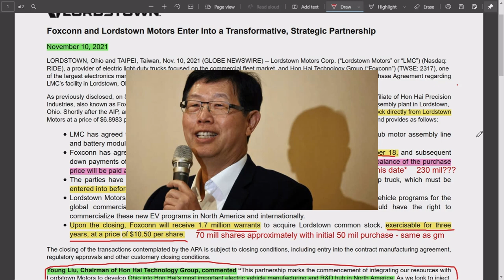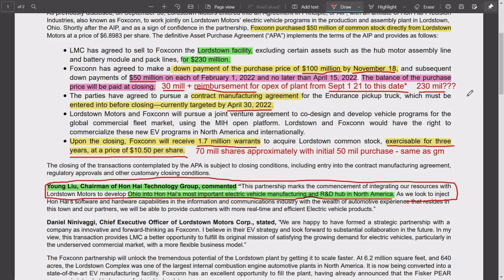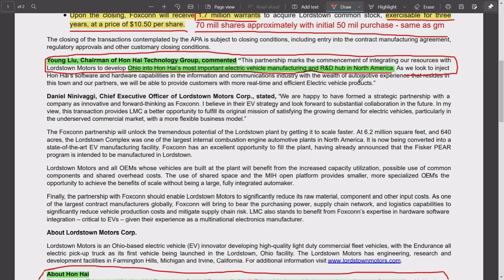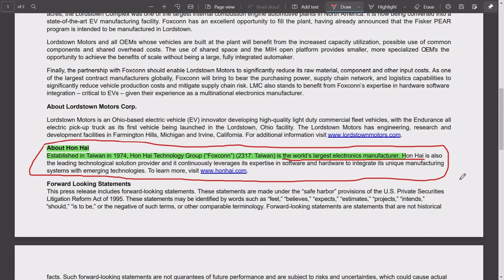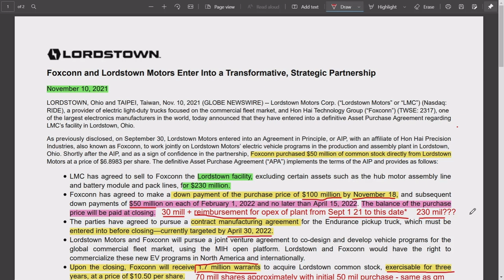LORDSTOWN MOTORS Q3 21 CALL | FOXCONN CEO REMARKS ON SALE ANALYSIS | BREAKDOWN ON SALES PRICE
Lordstown Motors Q3 call analysis on FOXCONN CEO comments and sale price/payments details. This is a companion to my last video on the LMC Q3 2021 Earnings Call. There are some details here that many people and publication have overlooked. I recommend all $RIDE stockholders take a look.

It seems nobody has taken a detailed look into this sale of the Lordstown Plant to Foxconn. The finances related to the sale are not being presented correctly. I lay it all out here so you can do your own DD on the sale.

Watch to the end - there is a video clip you do not want to miss.

Guys sorry typo - when I say 70 mill shares - I mean 70 mill dollars invested in Ride stock by
foxconn which is the same as GM has invested in LMC

thanx for watchin

Not a financial advisor guys - this is a business case study - seek professional guidance and do your DD before investing.